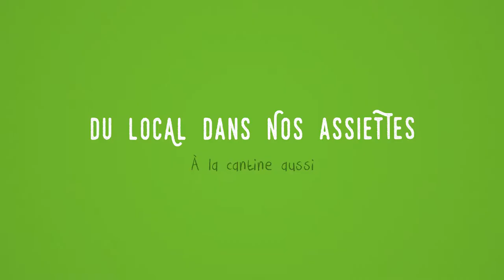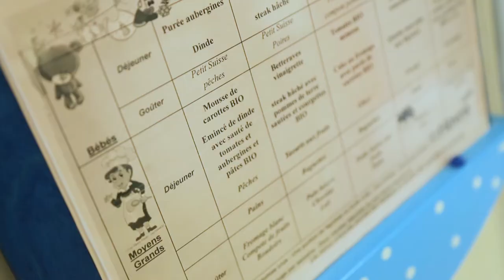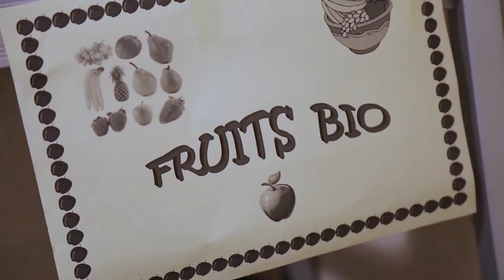BienMangerauHavre à la cantine aussi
Consommer des produits qui ont poussé près de chez soi, c'est savoir ce que l'on mange et favoriser l'économie locale.
La région du Havre offre une grande diversité de produits alimentaires.
Le Havre Seine Métropole s'est engagé à l'animation d'un Projet Alimentaire de Territoire.
L'idée ? Mettre en réseau les acteurs-clés de la chaîne alimentaire locale :
- producteurs locaux
- professionnel de la transformation, de la logistique, de la distribution
- les consommateurs
et ainsi permettre à tous une alimentation saine, de qualité et locale

Parmi les reportages :
- rencontre avec un maraîcher bio en test à Cauville-sur-mer
- rencontre avec le responsable des produits frais bio à Naturéo au Havre

"Programme nationale pour l'alimentation, notre modèle a de l'avenir !"